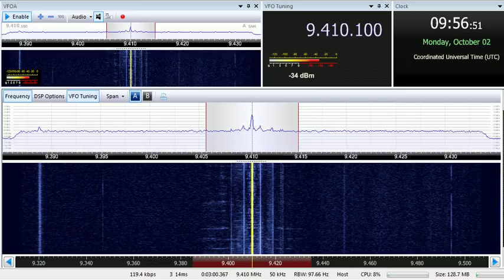02 10 2017 Test of Armenian Public Radio in Armenian to WeAs 0955 on 9410 Yerevan